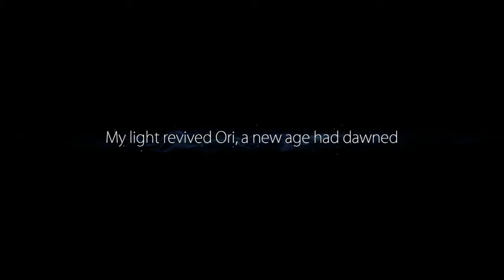Ori In The Blind Forest Playthrough Part 1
My playthrough of Ori In The Blind Forest Part 1.

Buy Ori In The Blind Forest definitive edition on Steam for only $20.

Get ready, Ori And WIll Of The Wisps is expected to release in 2018.